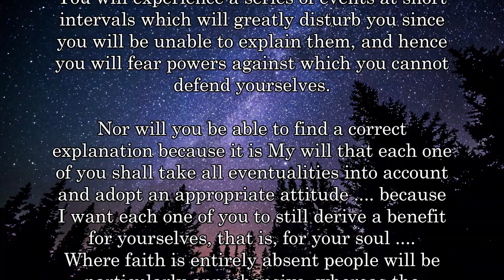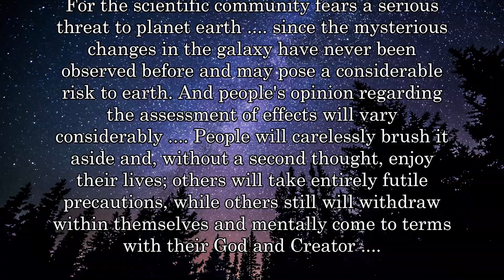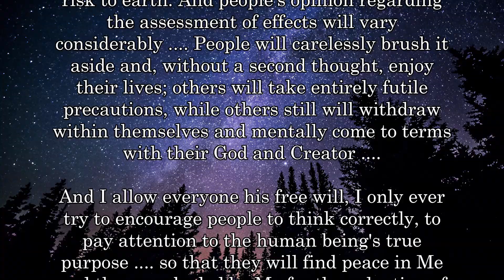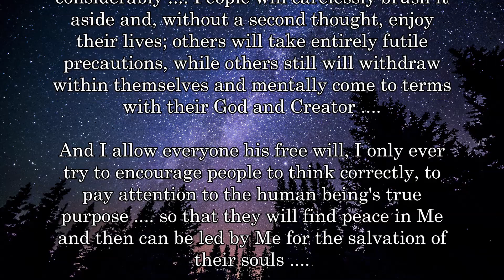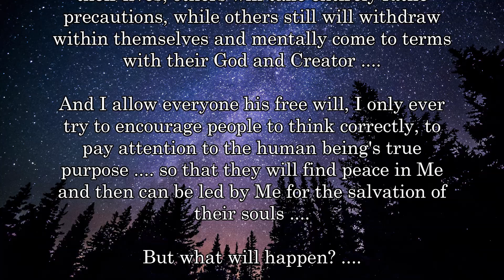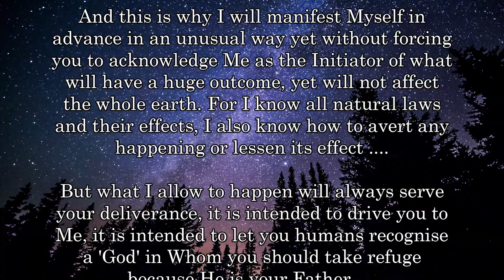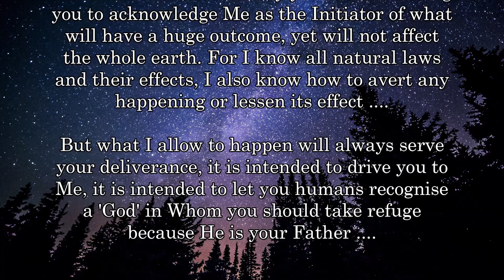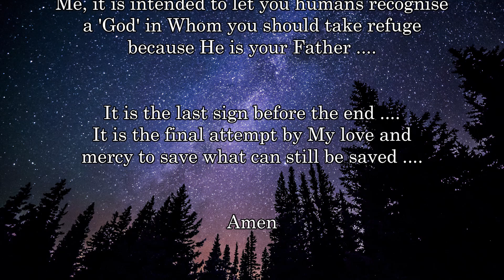CHANGES IN THE CONSTELLATIONS ....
THE FINAL SEVEN YEARS OF THE EARTH

Links zu meinen anderen Kanälen in Deutsch und Englisch:
Links to my other channels in German and English: